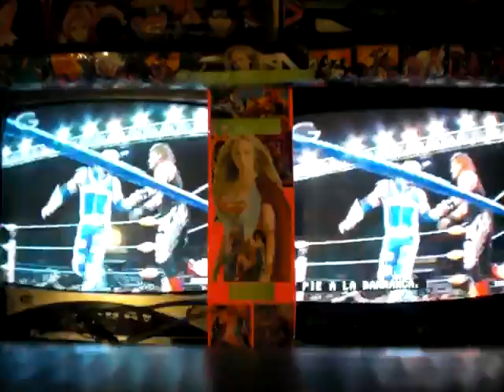THE ULTIMATE COOL ROOM] SVM 167